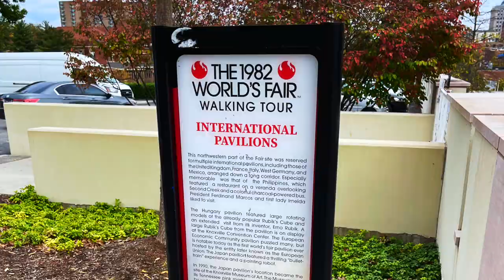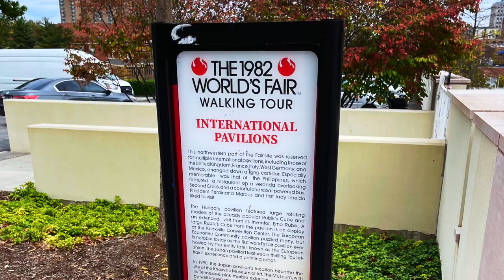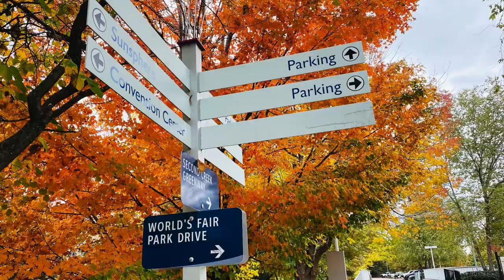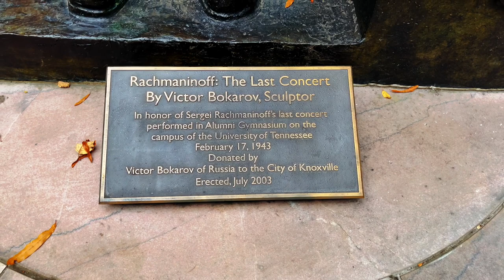In Search of Rachmaninoff Statue with DUO MUNDI GEORGE & GULI and Their Rendition of Rachmaninoff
This video was taken on Sunday, October 29, 2023 during our concert tour in Ohio and Tennessee.

This is the only statue of Sergei Rachmaninoff in the Western Hemisphere, located at the south end of the World’s Fair Park in Knoxville, TN.

Since there was no signage, it took us almost two hours to find this statue. We were very emotional when finally seeing it!

Musical excerpts performed by DUO MUNDI GEORGE & GULI

Rachmaninoff:
Suite No. 2, op. 17 for Two Pianos:
I. Alla marcia 00:21
II. Valse 01:45

Vocalise for one piano four hands 02:45
                         Arr. Greg Anderson

DUO MUNDI GEORGE & GULI
George Lopez & Gulimina Mahamuti, pianists

Videographers
G&G Productions

Film Editor
George Lopez

Artistic Consultant
Gulimina Mahamuti